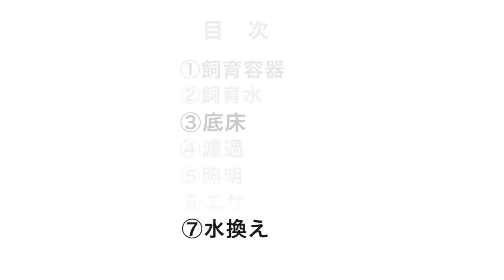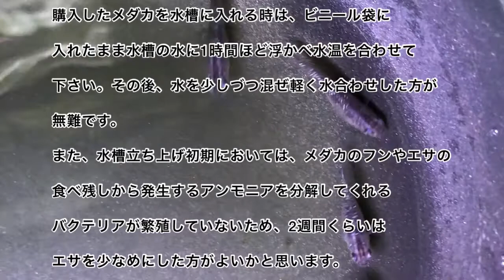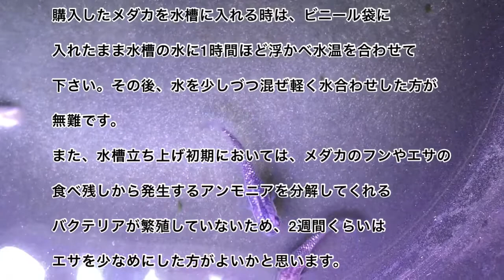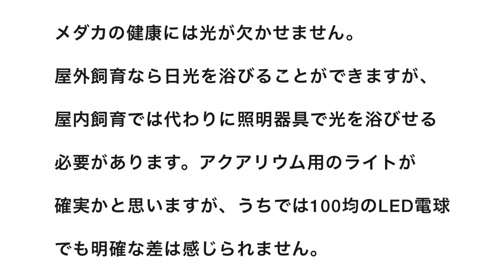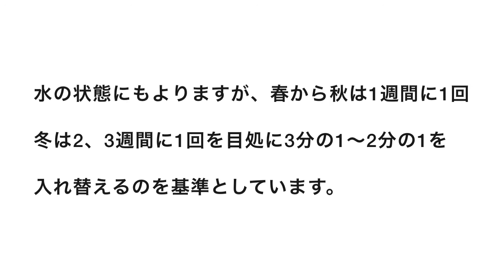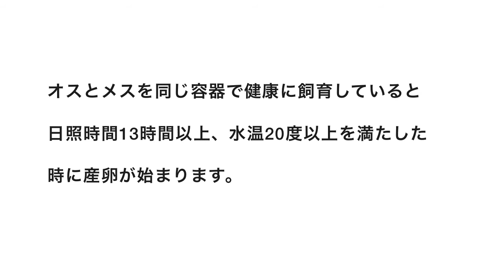メダカの飼い方 屋内飼育 How to breed Rice fish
メダカの室内飼育の方法です。

メダカ飼育容器の新色発見！～大き過ぎず小さ過ぎずおすすめの飼育水槽～【媛めだかさん】

メダカ飼育で使う容器を沢山置くときにおすすめのクリアケースのご紹介～大きい・小さい＆薄い色・濃い色～容器別メリット・デメリット

ミュージシャン: Summer Soul

ミュージシャン: Marco Lazovic

ミュージシャン: EnjoyMusic